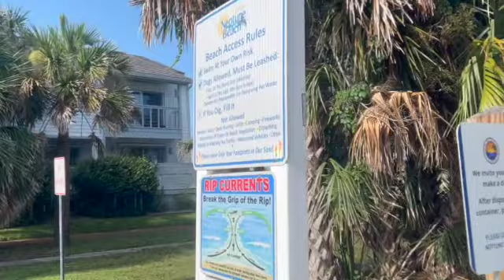Beach day in Florida for my Dad’s birthday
Can’t go to Florida without going to the beach

Instagram @hotcommodity29 and @speakesakakatang_family
Follow my sister on Instagram @kayasuquo